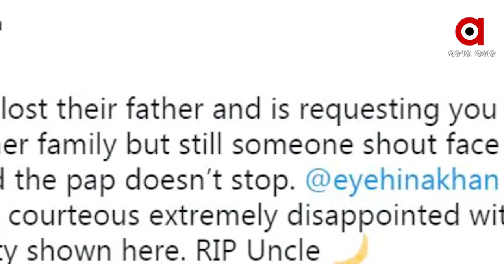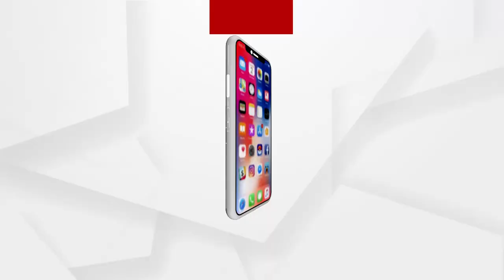ପିତାଙ୍କ ମୃତ୍ୟୁରେ ଅଭିନେତ୍ରୀ ହିନା ମର୍ମାହତ